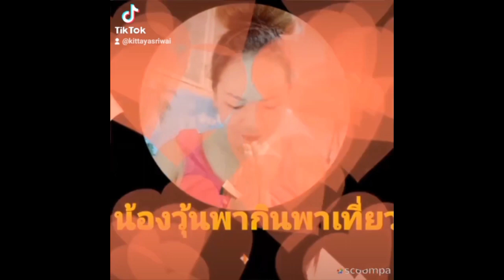ก้อยกุ้งโคโยตี้(ก้อยกุ้งเต้น)@น้องวุ้นพากินพาเที่ยว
วิธีทำอาหาร ก้อยกุ้งโคโยตี้ ก้อยกุ้งเต้น อาหารอีสานแบบบ้านๆ @น้องวุ้นพากินพาเที่ยว